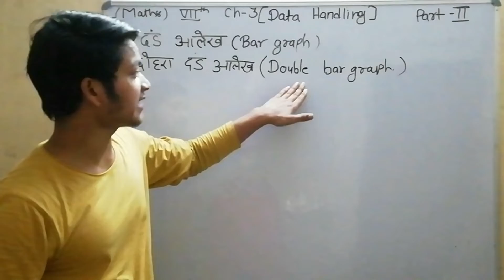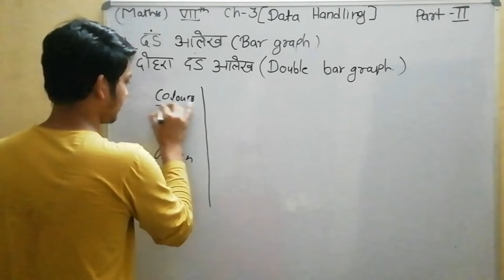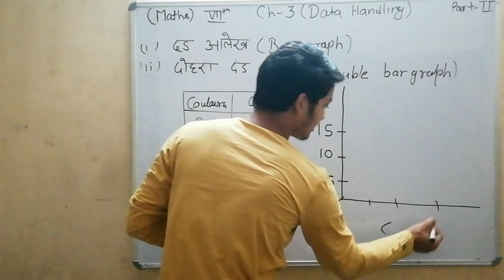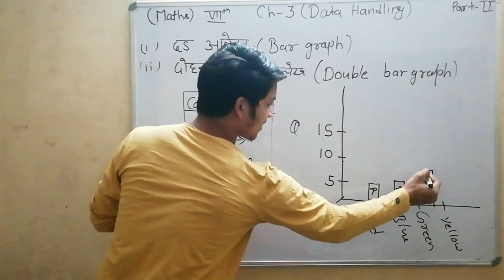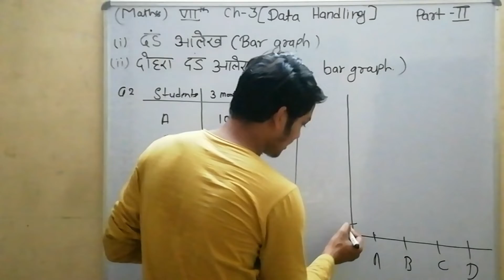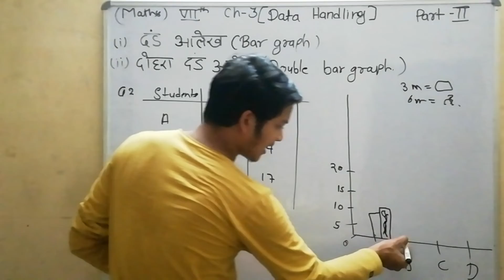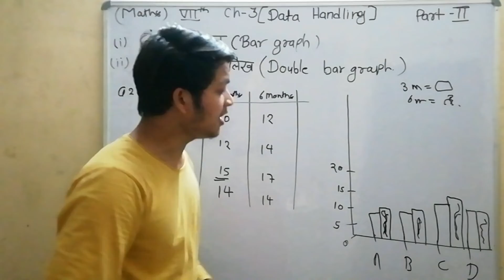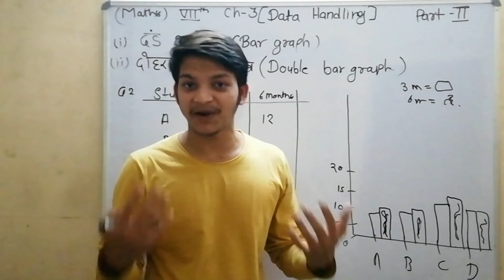Class 7th lesson-3 (Data Handling आंकड़ों का प्रबंधन)part-2 methods by Kunal Sir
In this video you will learn methods of bargraphs.